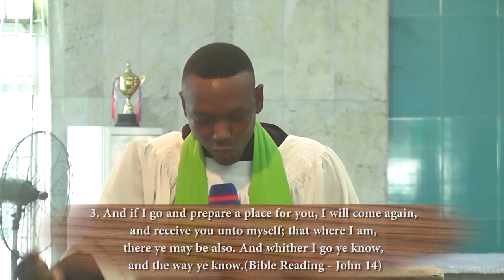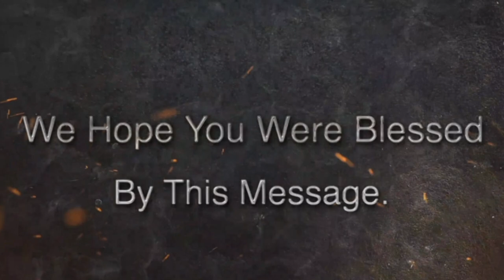The Blessedness Of Returning To God | Brother Hosanna David